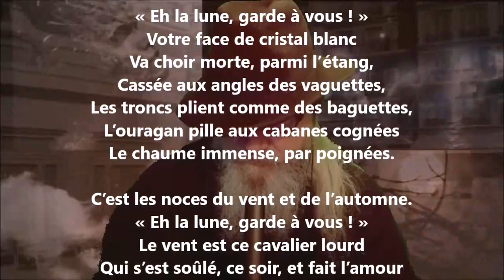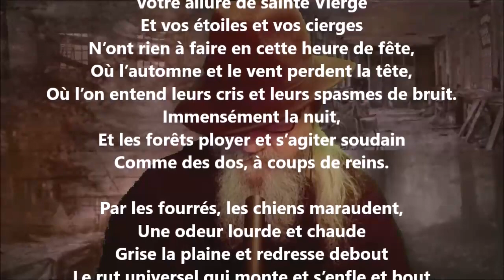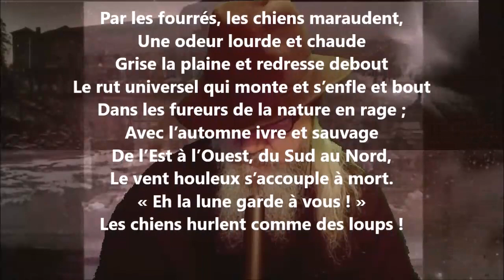Soir d’automne - Émile Verhaeren lu par Yvon Jean